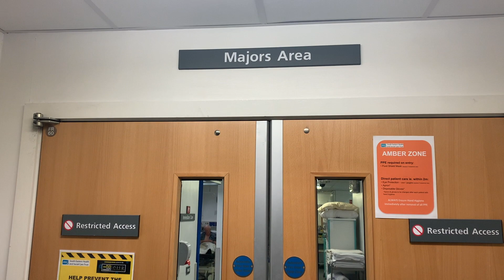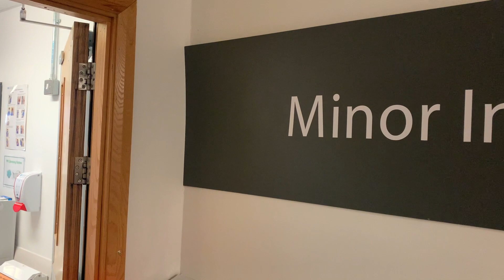Journey through our Emergency Department at the Ulster Hospital